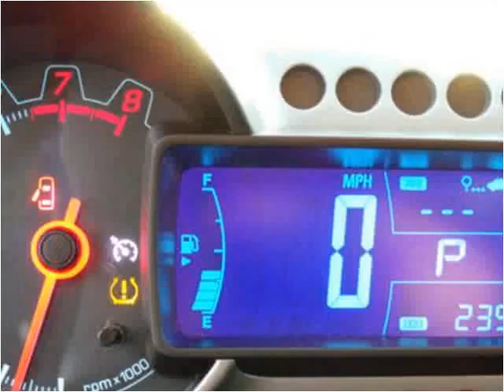2013 Chevrolet Sonic Used Cars Sand Springs OK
This 2013 Chevrolet Sonic is available from Keystone Chevrolet.